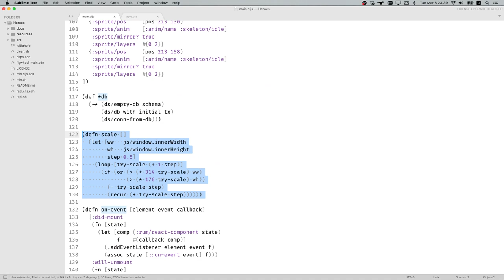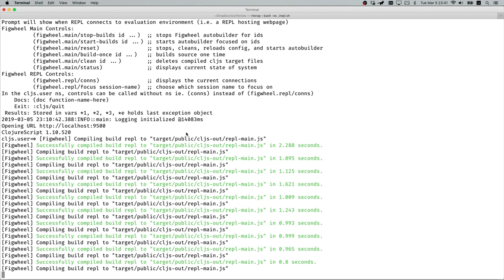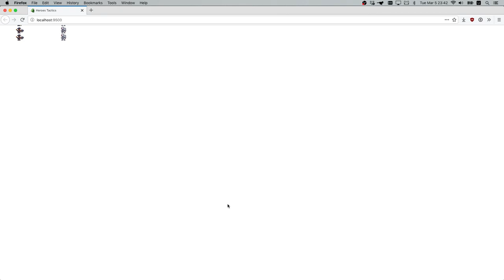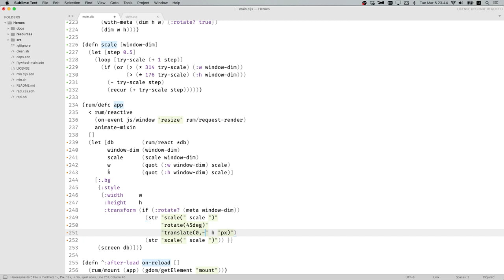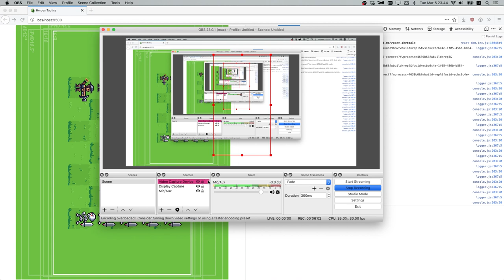Ep 10 Rotate screen in portrait layout